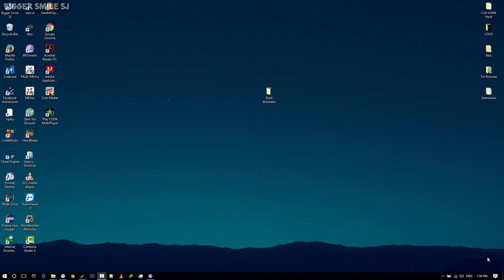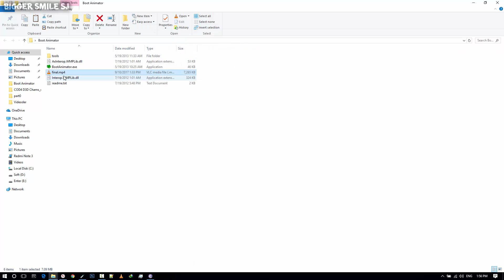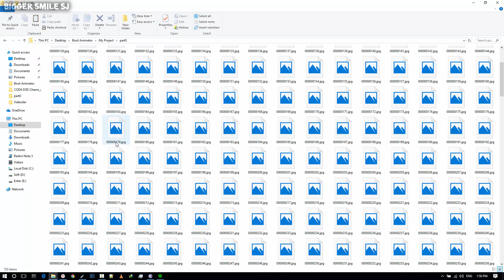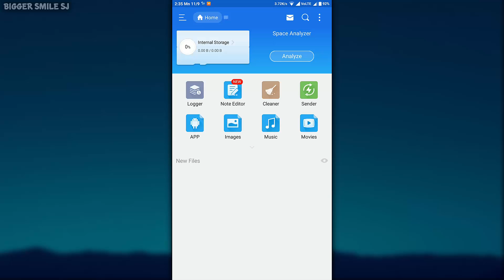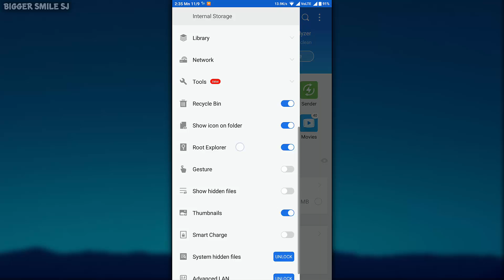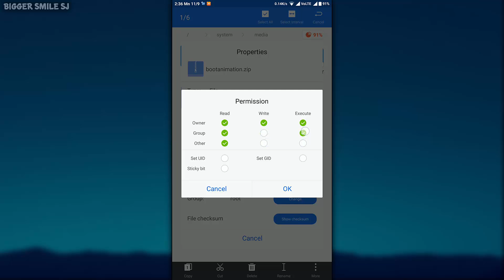Make Your Own Custom Boot Animation | Boot Animation Creator | Android | Root | 2017 | HD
- in this video i am showing you how you can make your own boot animation as well as how you can set it up in android device.
- for this method you device must be rooted and you have es file manager installed in you device.
- lucky boot animator tool is made by fbauto1 xda member.
- its very easy way to make boot animation you can customize  by your own by tweaking text file.

(wait 5 sec and skip ads)